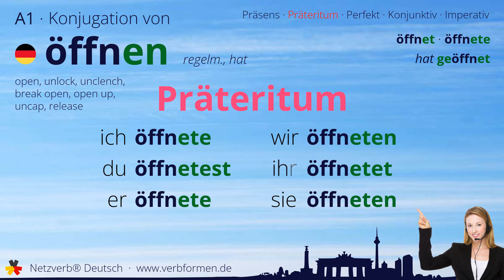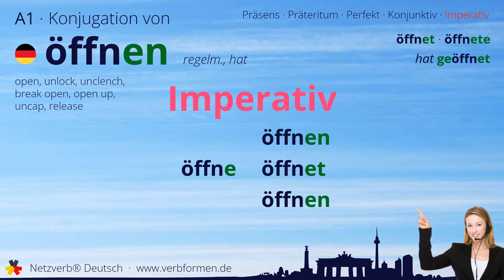Konjugation Verb „öffnen“ (regelm., hat) - alle Zeitformen, Lernvideo, Tutorial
Die Konjugation des deutschen Verb „öffnen“ (regelm., hat) in allen Zeitformen lernen und nachschlagen. Präsens, Präteritum, Konjunktiv, Imperativ und Perfekt des Verbs öffnen mit Grammatik, Bedueutung und Übersetzung. Tutorial bzw. Lernvideo zum Lernen des Verbs geben. Das Verb gehört zum Wortschatz des Zertifikats Deutsch im Spachnivau A1.

Bedeutung: etwas aufmachen; offen werden; aufmachen; aufgehen; anbrechen; exhumieren

Übersetzung: open, unlock, unclench, break open, open up, uncap, release

00:00 Einleitung
00:19 Stammformen
00:30 Präsens
00:44 Präteritum
00:59 Perfekt
01:17 Konjunktiv I
01:31 Konjunktiv II
01:46 Imperativ